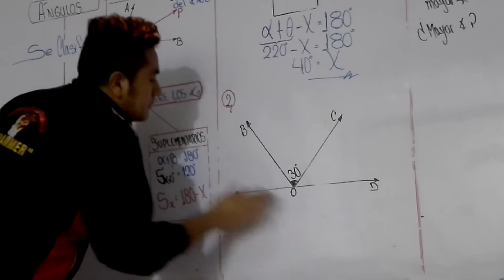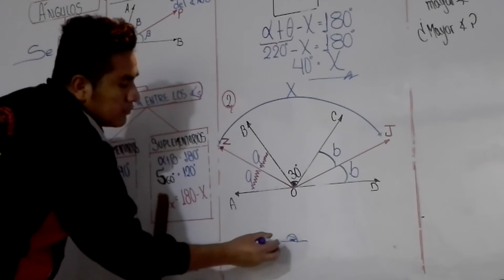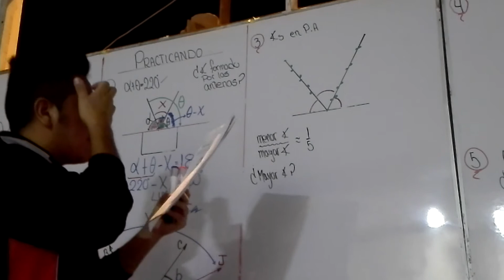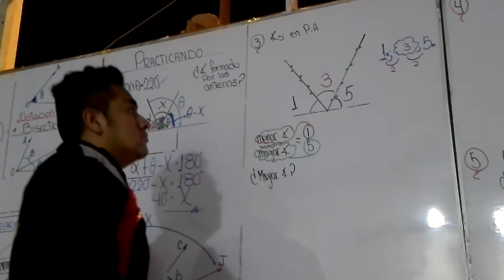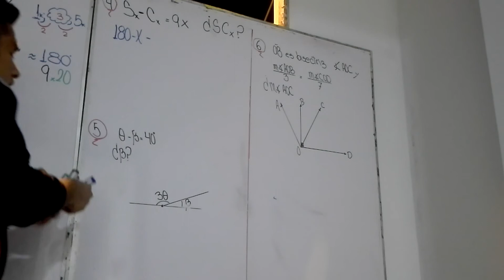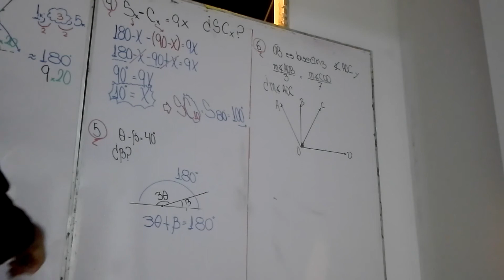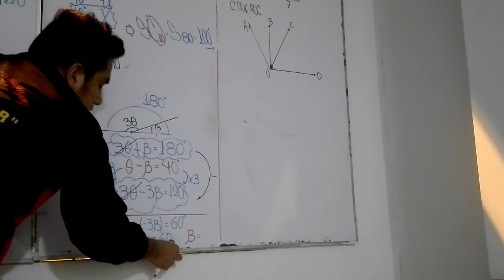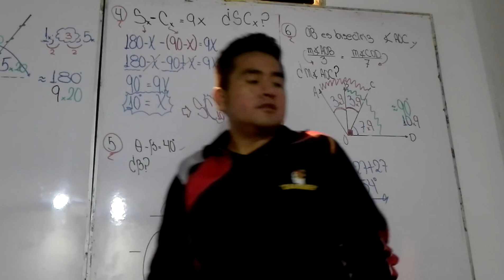ÁNGULOS ACADEMIACHAMMER PARTE 2